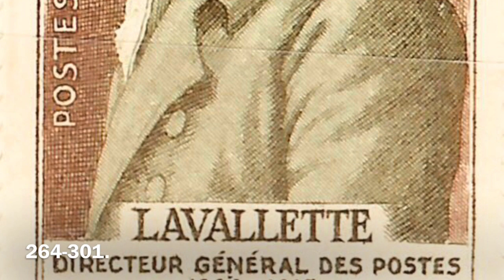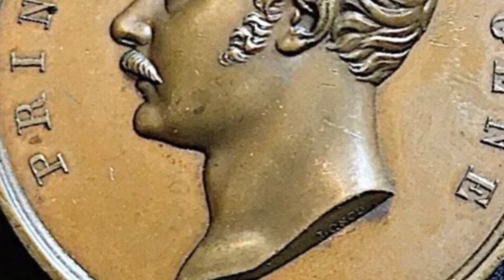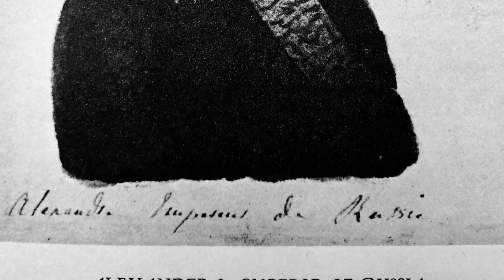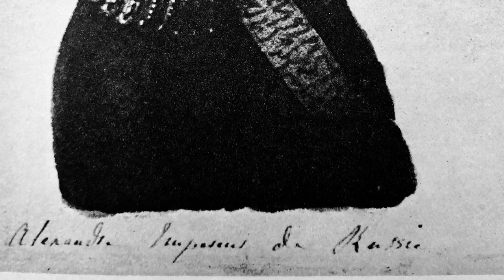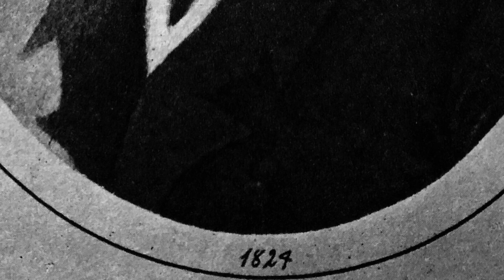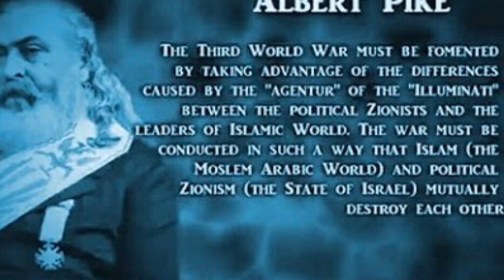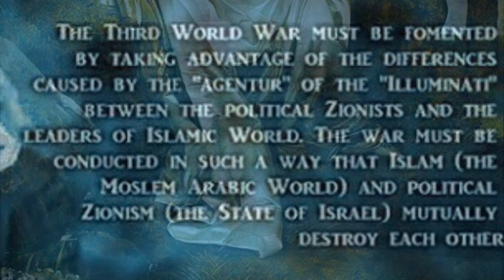Napoleon’s Memoirs told to Las Cases, Volume 1, Part 2, 264-301.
Napoleon really had a lot he wanted to do for humanity but all the manufactured wars got in the way.

The memoirs so far are available here.

I’d like help getting more French into the project with subtitles.